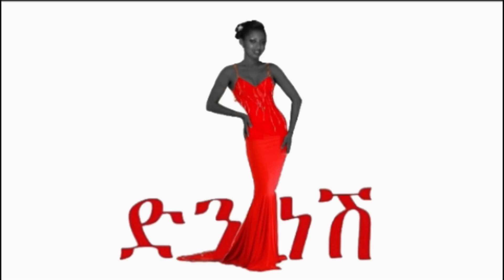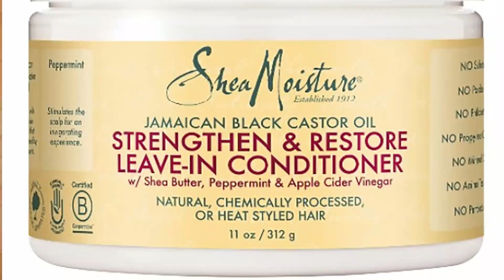||ፀጉሬን ከታጠብኩ በኋላ የማደርገው |After I wash My Hair ||DenkeneshEthiopia |ድንቅነሽ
Welcome to Denkenesh Ethiopia Youtube Channel
willkommen Bei Denknesh Ethiopia Youtube channal
እንኳን ወደ ድንቅነሽ ቤት በደህና መጣችሁ🤗

አዲስ ከሆኑ ለቻናሌና ቻናሌን ከወደዱት ሰብስክራይ በማድረግና የደውል🔔 ምልክቱን በመጫን ቤተሰብ ይሁኑ 😍 ያለውን የሰጠ ንፉግ አይባልም

check my videos hear 👇ሌሎች ቪዲዮዎች

T E L E G R A M link 👉 @Denkneshethiopia